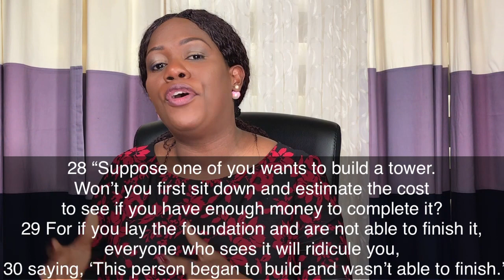ANOTHER NEW YEAR RESOLUTION???? WHAT YOU REALLY NEED | BLOOMING TIME WITH EZES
Its the end of a year in a few days, how was your 2020? New year resolutions are made every year as a vow, but only a few ever achieve what they set out to do. Enjoy this thought provoking conversation and do not forget checkout other videos on my channel.

Habakkuk 2:1-3
 I will stand upon my watch, and set me upon the tower, and will watch to see what he will say unto me, and what I shall answer when I am reproved.

2 And the Lord answered me, and said, Write the vision, and make it plain upon tables, that he may run that readeth it.

3 For the vision is yet for an appointed time, but at the end it shall speak, and not lie: though it tarry, wait for it; because it will surely come, it will not tarry.